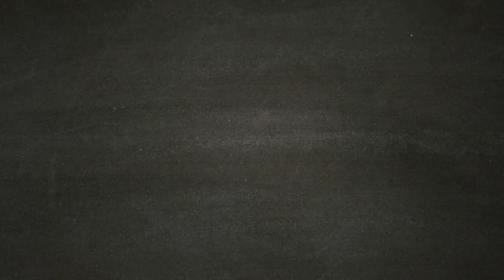ASSASSIN'S CREED ODYSSEY [Walkthrough Gameplay ITA HD - PARTE27] - Anthousa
Anthousa ci spinge ad aiutare le ragazze al suo servizio, perchè avverte il loro disagio.
tutte le scoperte portano alle prepotenze del Mercante.

Vivi una leggendaria Odissea e affronta un'epica avventura in un mondo dove ogni scelta conta. Condannato a morte dalla tua famiglia, imbarcati per un fantastico viaggio che, da mercenario reietto, farà di te un leggendario eroe Greco e svela i segreti che si celano dietro il tuo passato. Fatti strada in un mondo devastato dalla guerra abitato da uomini e Dei, dove montagne e mare si uniscono. Incontra i personaggi più famosi dell'antica Grecia e lascia la tua impronta su alcuni degli avvenimenti più importanti della storia della civiltà occidentale.

Dimostra le tue straordinarie abilità di guerriero e modifica l'andamento delle battaglie durante la guerra del Peloponneso. Scendi in campo e fatti valere negli epici scontri fra Sparta e Atene che vedono impegnati centinaia di soldati per schieramento. Per la prima volta nella serie di Assassin's Creed, scegli se intraprendere la tua epica avventura nei panni di Alexios o di Kassandra.

Durante il tuo viaggio potrai modificare il tuo equipaggiamento, migliorare le tue abilità e personalizzare la tua nave. Ti è piaciuto il video? Lascia un commento, metti "mi piace"! Il vostro supporto è importante per noi :) Seguiteci , presto tornei con ricchi premi.